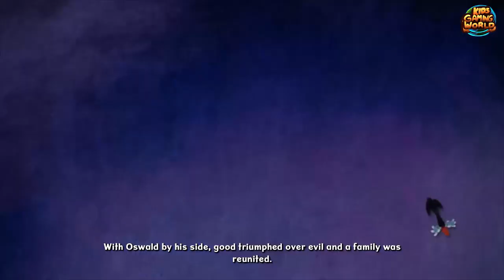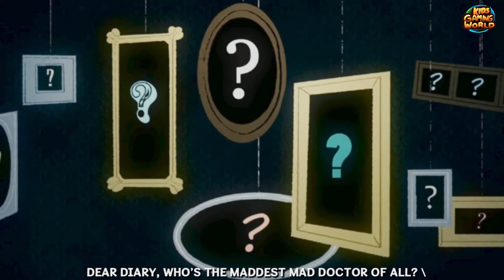EPIC MICKEY 2 Full Cartoon Movie Cutscenes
All cutscenes compilation from Epic Mickey 2 Power of Two Disney Mickey Mouse game for kids.